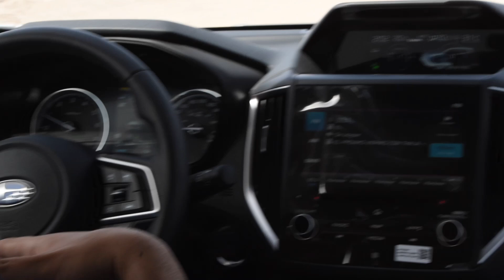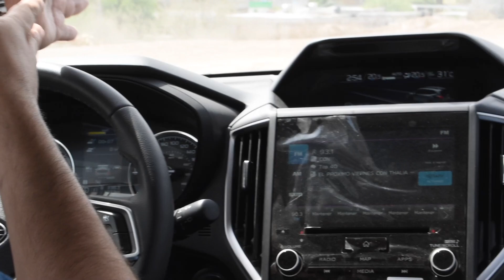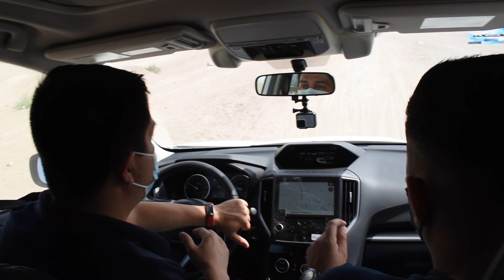Subaru Forester Limited 2021 prueba Off Road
Hace un par de semanas tuvimos la oportunidad de probar la versión Limited 2021 de Subaru Forester, fuimos a un terreno que era utilizado como pista off road para poder probar de mejor manera las prestaciones de esta SUV.

Gracias a Saul Contreras (asesor de venta), a Subaru Laguna y al equipo de mercadotecnia de la marca por todas las facilidades.